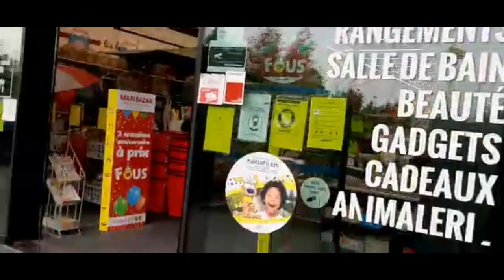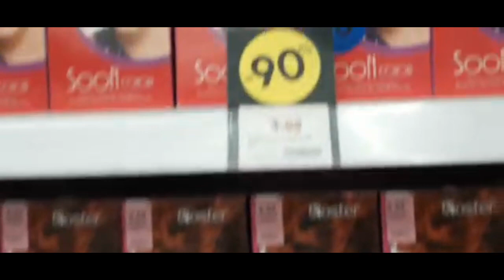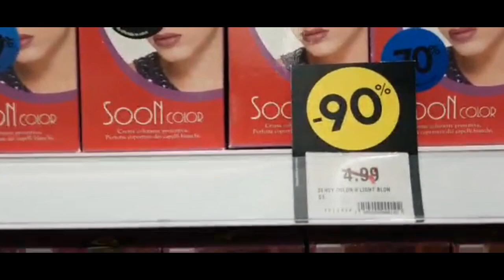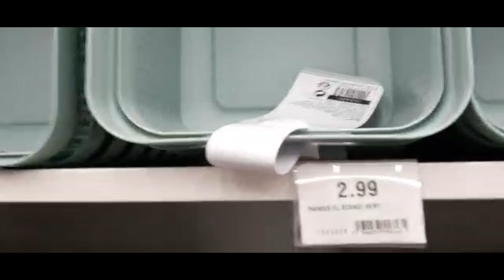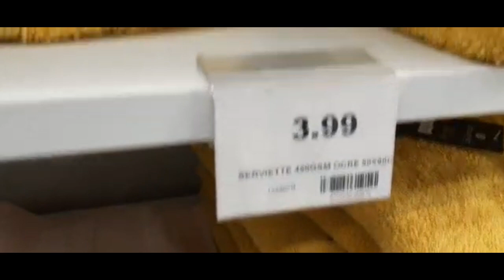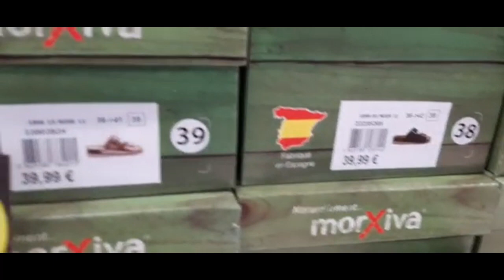Vlog Centre de Gennevilliers